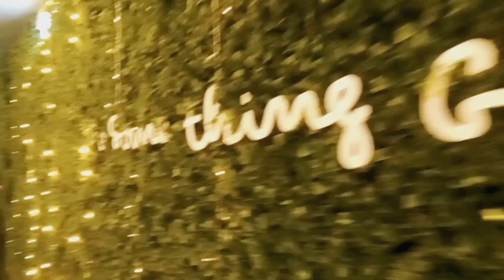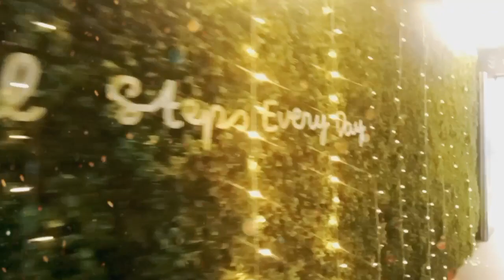MOKO GARDEN TO SHOPPING MALL